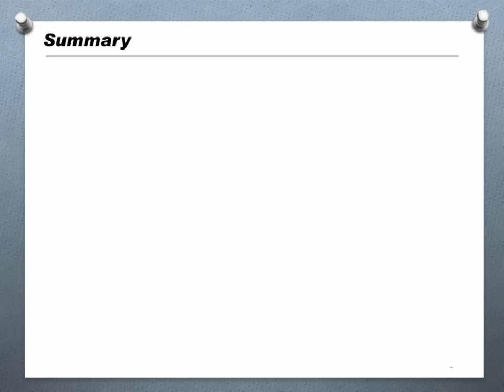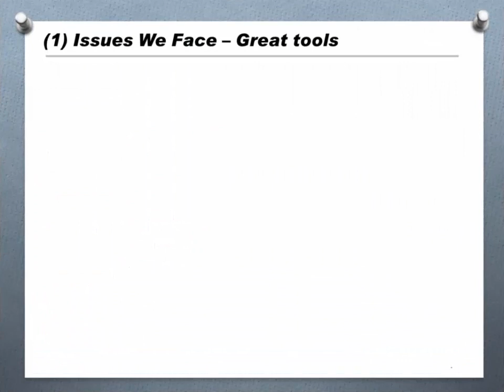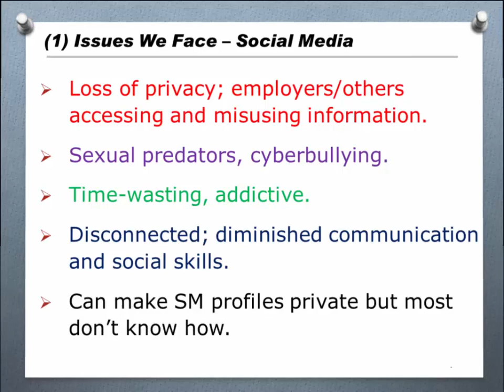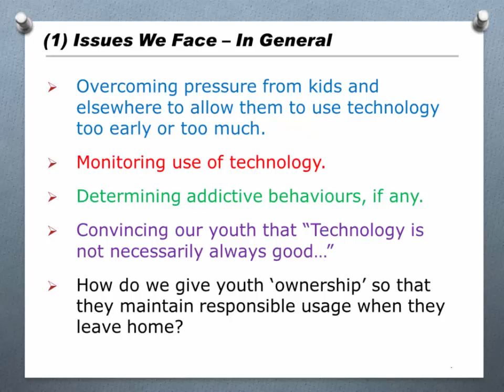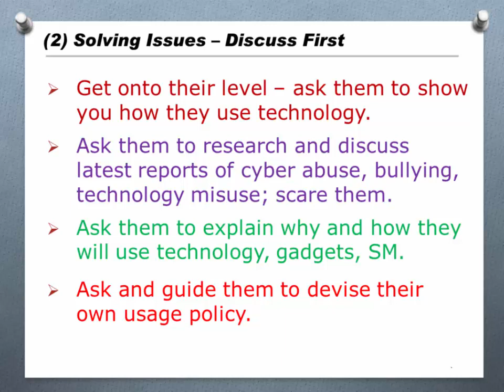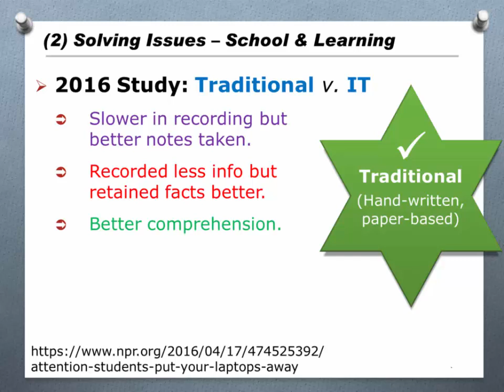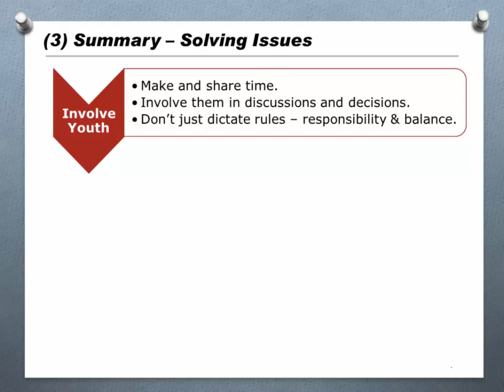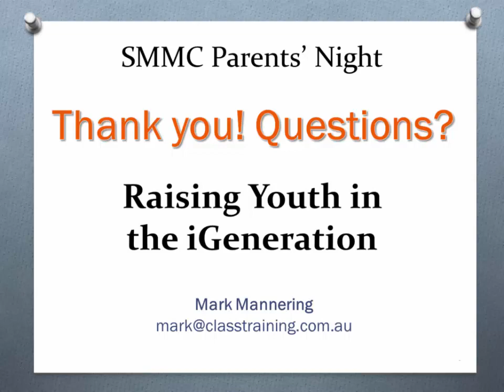CLASS Training | Raising Youth in the iGeneration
A presentation to parents and teachers on raising youth in the iGeneration, issues we face - mobile phone usage, social media, etc - and some suggestions to deal with and manage those issues.